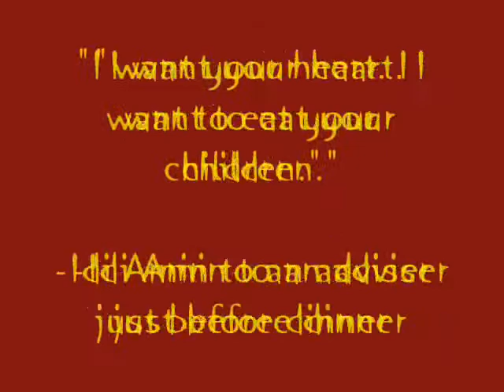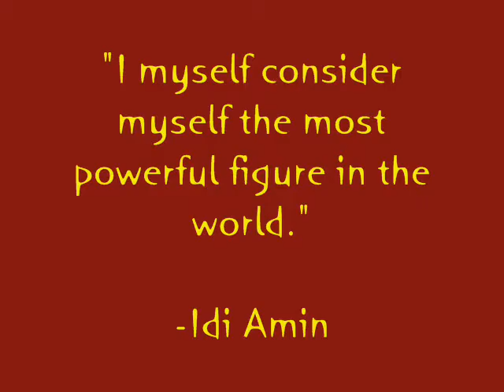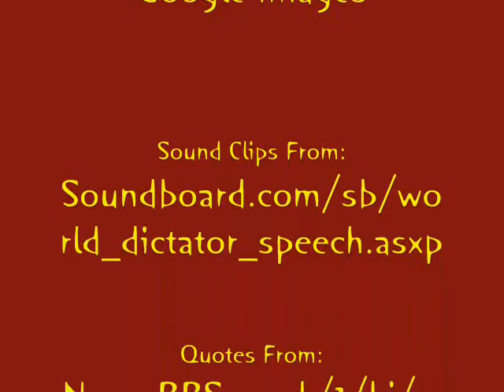Idi Amin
English project product